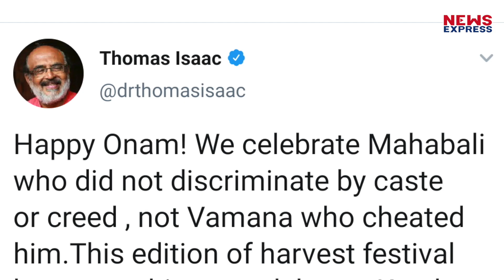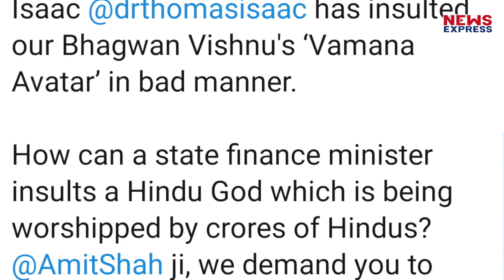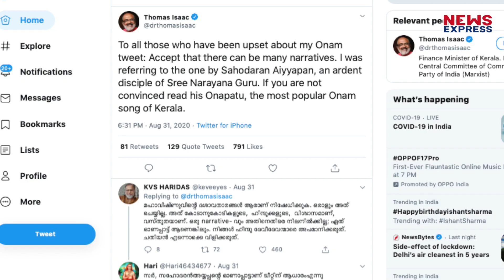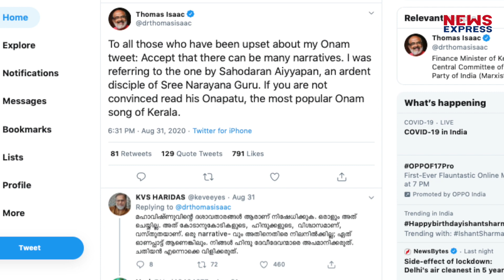Kerala Finance Minister ने भगवान विष्णु के अवतार वामन के बारे में दिया आपत्तिजनक बयान!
Kerala के Finance Minister ने भगवान विष्णु का किया अपमान लोगों ने कहा Hang Thomas Isaak!